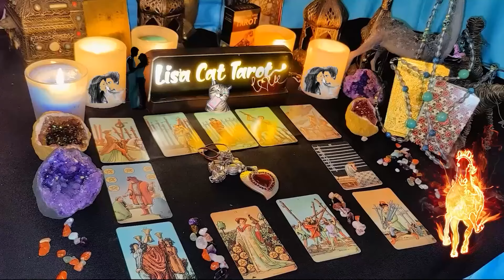LEO🔥THIS PERSON CAN'T TAKE IT ANYMORE.🫢📞PROPOSES YOU A MEETING! YOU ARE EVERYTHING TO HIM/HER❤️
Leo NOVEMBER 2024,Leo tarot reading NOVEMBER 2024,NOVEMBER 2024 Leo,Leo tarot Leo_NOVEMBER_2024 Leo_Love_Tarot_Reading tarotreading​

Leo Love
Leo 2024
Leo today
Leo NOVEMBER

Leo Love
Leo 2024
Leo today
Leo NOVEMBER